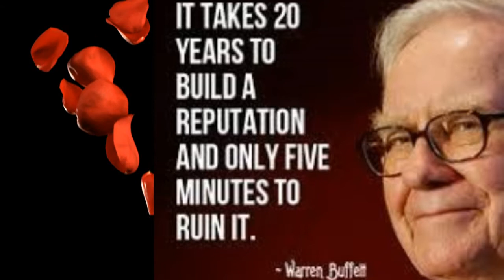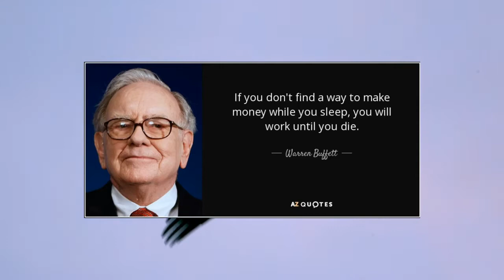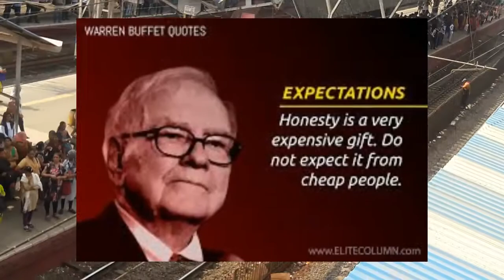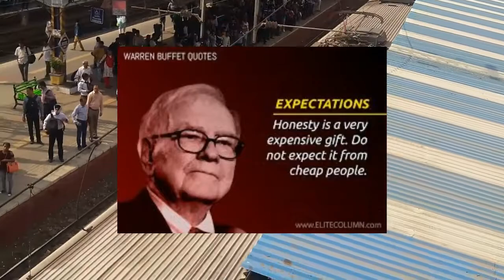Warren Buffet's 10 rules of success in Hindi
Hi, in this video I will tell you about the10 rules of Warren Buffett which you should follow to become rich.

WARREN BAFFET
WARREN BAFFET

WARREN BAFFET

WARREN BAFFET

WARREN BAFFET

WARREN BAFFET